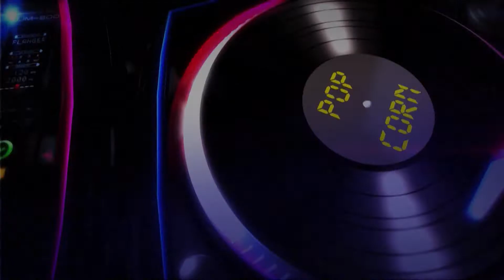Pop Corn: Hamo, Damir Kovačič - 15.12.2021